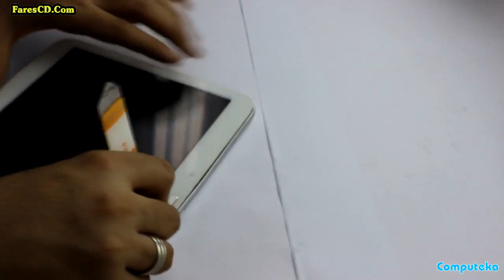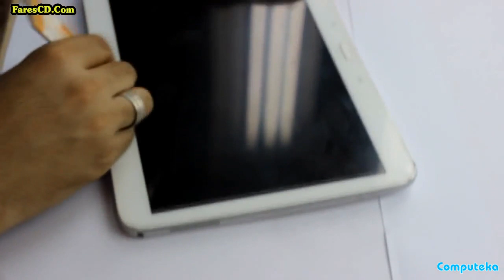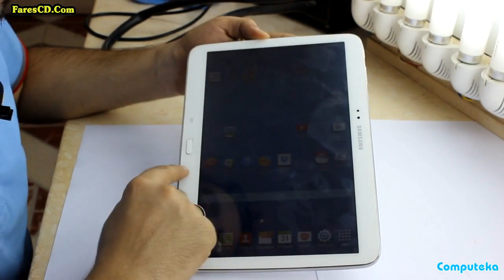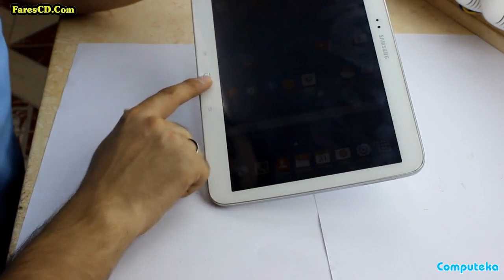Samsung galaxy tab3 tablet battery replacement new